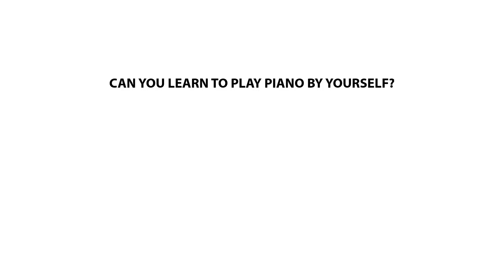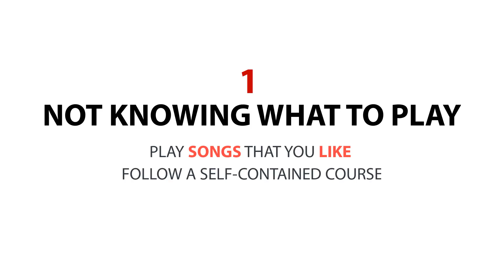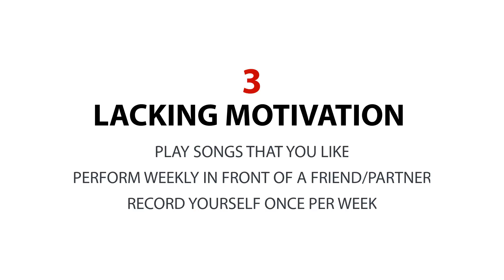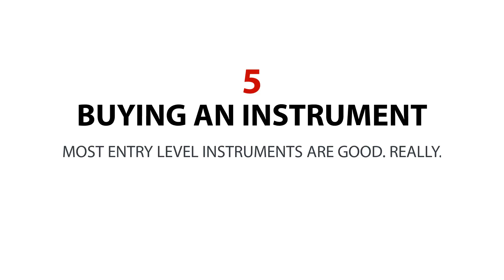Can you teach yourself piano? - 5 mistakes and how to avoid them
I know many of you are trying to use Youtube or other online resources to teach yourselves how to play piano (or any musical instrument, really), or just to learn how to play piano online alone. Here are five tips to help you avoid some common mistakes all self learners encounter.

(For the record, I think that studying with a teacher is ALWAYS better than studying alone, but I understand many of you don't have this opportunity, due to cost, location or other factors.)